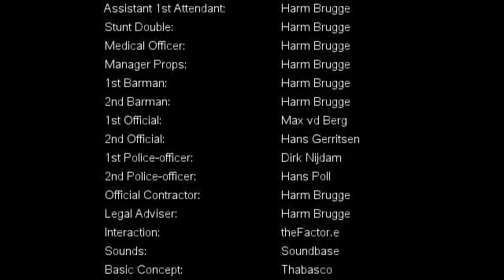Groningen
Door: Harm Brugge Random foto's die ik het afgelopen jaar in de
provincie groningen genomen heb Bekijk mijn Groningen spot: